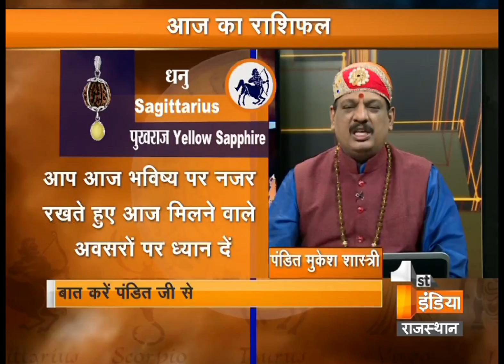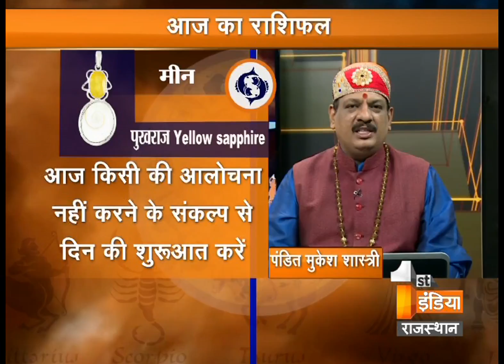जानिये माघ पूर्णिमा का महत्व | माघ पूर्णिमा पूजन कैसे पूर्ण किया जाता है | Part - 2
आज माघ पूर्णिमा का उत्सव मनाया जाएगा. ब्रह्मवैवर्तपुराण में उल्लेख है कि माघी पूर्णिमा पर भगवान विष्णु गंगाजल में निवास करते हैं अत: इस पावन समय गंगाजल का स्पर्शमात्र भी स्वर्ग की प्राप्ति देता है। इसी प्रकार पुराणों में मान्यता है कि भगवान विष्णु व्रत, उपवास, दान से भी उतने प्रसन्न नहीं होते, जितना अधिक प्रसन्न माघ स्नान करने से होते हैं.इस दिन किए गए यज्ञ, तप तथा दान का विशेष महत्व होता है. भगवान विष्णु की पूजा कि जाती है, भोजन, वस्त्र, गुड, कपास, घी, लड्डु, फल, अन्न आदि का दान करना पुण्यदायक माना जाता है. इस दिन किया गया महास्नान समस्त रोगों को शांत करने वाला है. इस समय ओम नमः भगवते वासुदेवाय नमः का जाप करते हुए स्नान व दान करना चाहिए.माघ पूर्णिमा के दिन स्नान -दान करने वाले पर भगवान विष्णु कि असीम कृपा रहती है. सुख-सौभाग्य, धन-संतान कि प्राप्ति होती है . यह भी कहा जाता है कि इस तिथि में भगवान नारायण क्षीर सागर में विराजते हैं तथा गंगा जी क्षीर सागर का ही रूप है|

you Remedies, Medications to your troubles along with worthwhile astrological aspects.

Cameraman- Sandeep